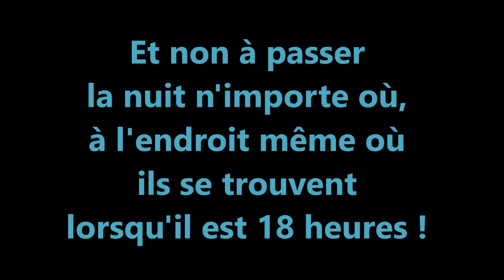QUELQUE PART, les surprises du couvre feu (64)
Face à la sempiternelle propagation du virus Covid19, le gouvernement français a décrété un couvre-feu national à partir de 18 heures.
Il semblerait que Jénorme n'ait pas très bien compris ce que cela voulait dire...